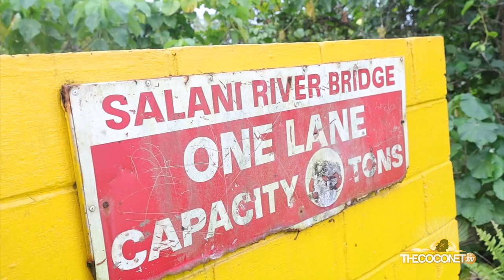Asuelu's tour of Utulaelae, Falealili | Area Codes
Reality TV Superstar Asuelu Pula'a shows us around his home village of Utulaelae, Falealili in the hot and humid 685. We get to see his childhood home as well as what you can get up to while you're visiting.

AREA CODES is a fresh tour of neighbourhoods and villages by the locals of the spots. We get the insider scoop of the popular spots and nooks of places islanders call home.